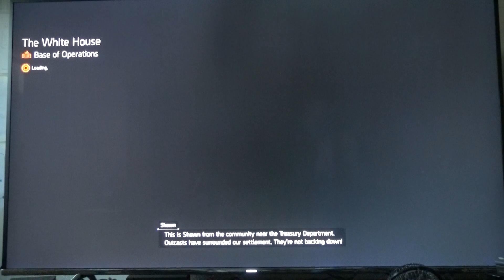Tom Clancy's The Division 2 DBAC:|| Episode 376